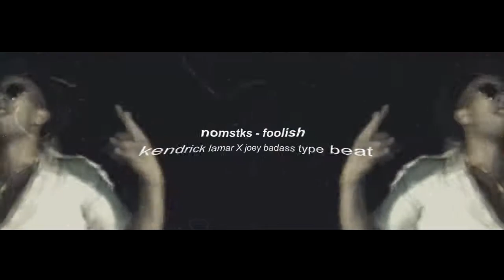Kendrick Lamar X Joey Bada$$ type beat 2017 - ''foolish" (prod. nomstks)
nomstks - foolish (Kendrick Lamar X Joey Bada$$ type beat)
Purchase, instant delivery (untagged) (buy 2 get 1 free!)

[nomistakes].